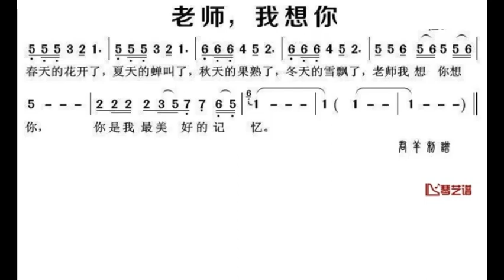老师我想你/老師我想你 G调伴奏 - instrumental in G